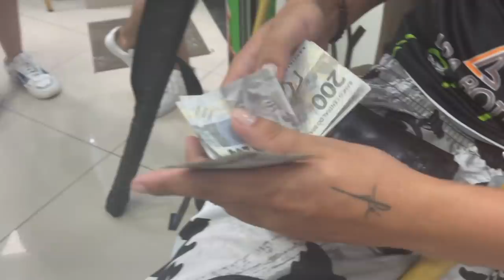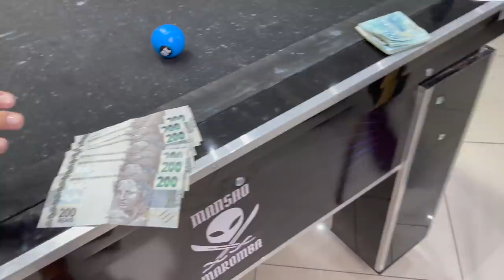MAYCON 2 MIL REAIS NA SINUCA DA MANSÃO MAROMBA